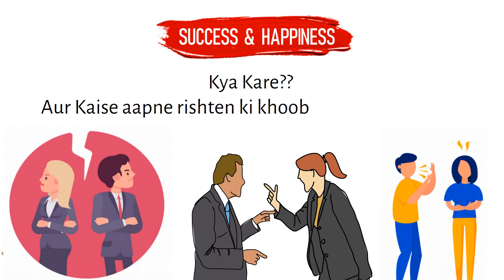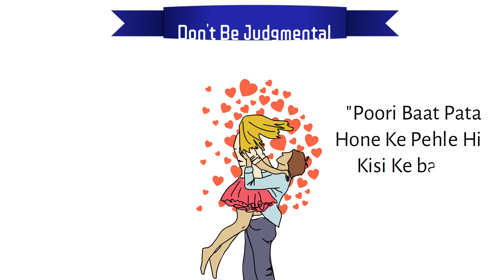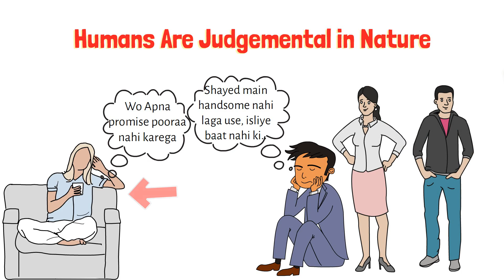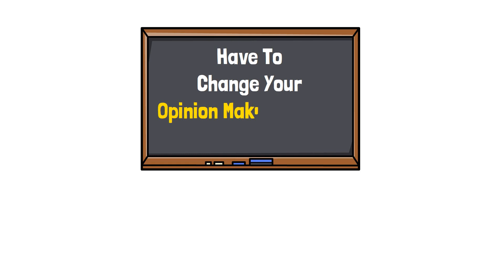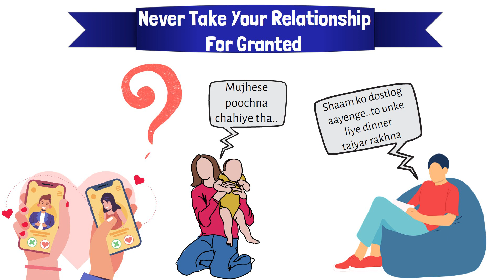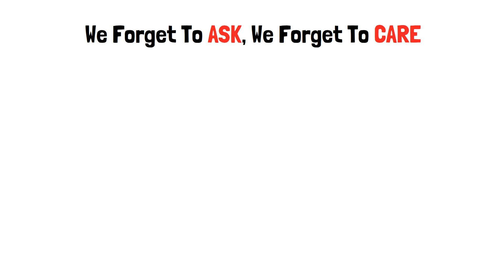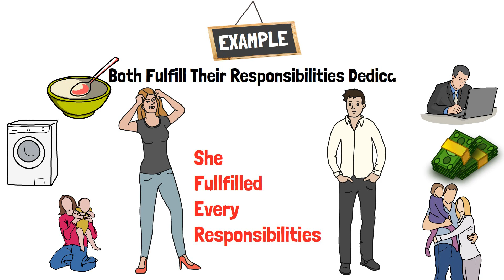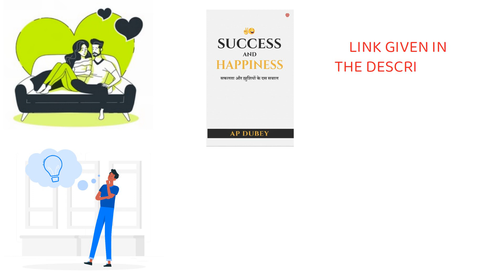3 Tips To Have Beautiful Relationship - How To Increase Love In Your Life - Hindi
However, we all seek love and happiness from each other to succeed in life. But we fail to get that and that is why we are so miserable these days.

In this video I am sharing three main reason why we have lack of love in our life and how you can increase love in your relationship.

If you want to buy my book here is the link for that